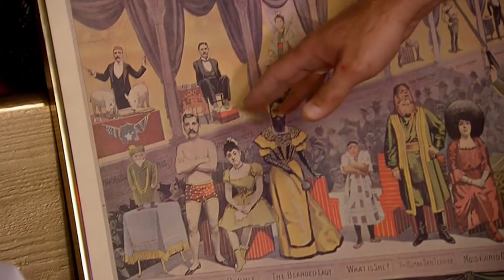SHORTEST WOMAN MEETS TALLEST MAN IN AMERICA! | SOMETHING ABOUT ME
We take a look at the performers in Freak Show meet the rest of the team!

Catch more on Something About Me

Freakshow is an American unscripted reality documentary television series from AMC that chronicles the operations of former music producer Todd Ray's Venice Beach Freakshow. The series premiered on February 14, 2013, preceded by the mid-season premiere of Comic Book Men and followed by the series premiere of Immortalized.[1][2] The show was given a greenlight along with Immortalized on August 16, 2012.[3][4] It was announced in April 2013 that the series had been renewed for a second season, which premiered on May 6, 2014.

We take a look into the extravagant world of party planning with Liz
Bodyshockers (also known from the second series onwards as Bodyshockers: Nips, Tucks and Tattoos) is a Channel 4 documentary series fronted by Andover-born presenter, author, philanthropist and acid attack survivor Katie Piper. The programme meets people from across the United Kingdom who either regret past cosmetic surgery or body art procedures and wish these to be reversed, or who are planning to undergo such procedures, often for the first time: in each edition, one of those planning to undergo the modification will meet with one of those who plans reversal of similar work, in order to discuss the potential pitfalls of said surgery. Bodyshockers first aired in early 2014; a second series followed in 2015 and a third season began airing in January 2016. The program is the first of Katie Piper's Channel 4 projects to be reordered beyond its initial run.